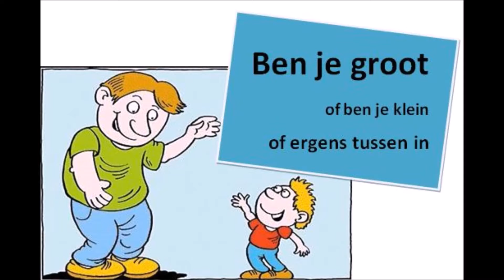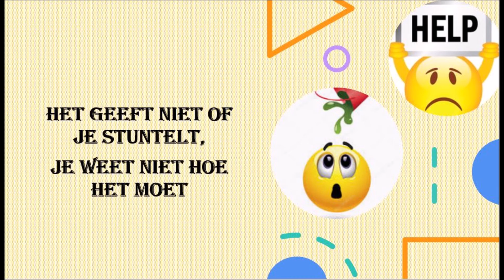Ben je groot of ben je klein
Ben je groot of ben je klein - Muziek is cool